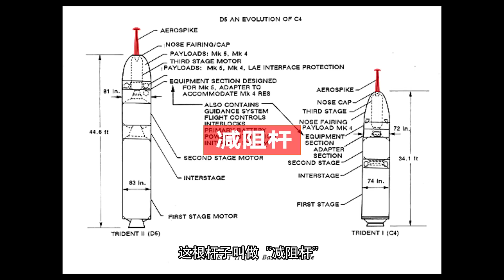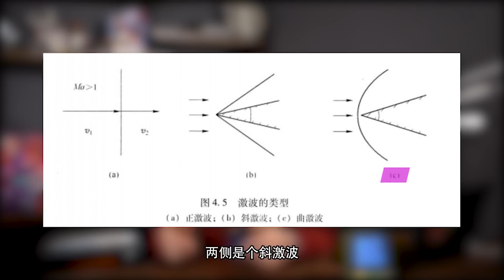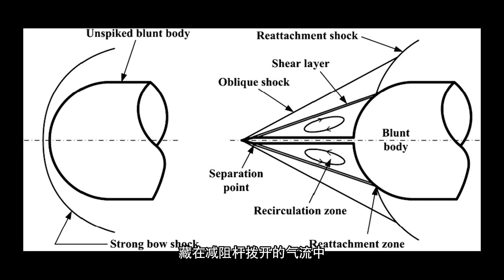加天线送射程，水下发射的弹道导弹，为什么要在头上装个杆子？【科学火箭叔】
本频道制作的所有视频都是为了向观众传递有趣的科普知识，绝对符合平台的使用政策。 潜射弹道导弹发射，从水中穿出来后便会立即点火，然后迅速爬上天空，它从水中发射到水面的动力究竟是什么？为什么要在头上装个杆子呢？我是“百科全叔”火箭叔，今天我们又要来学习一点反常识的知识了！
加天线送射程，水下发射的弹道导弹，为什么要在头上装个杆子？